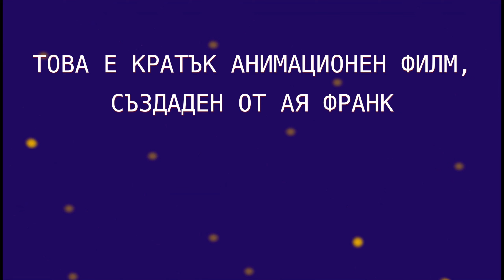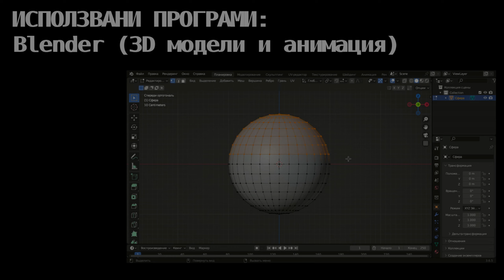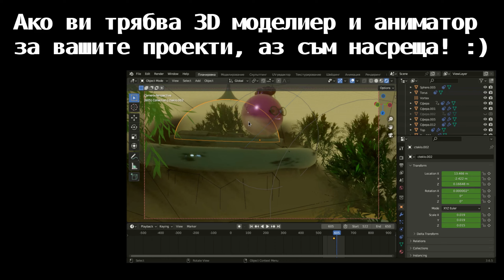НКДО 2024 - Вечер на талантите - Ая Франк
Прекрасна анимация от 13 годишна домашна ученичка